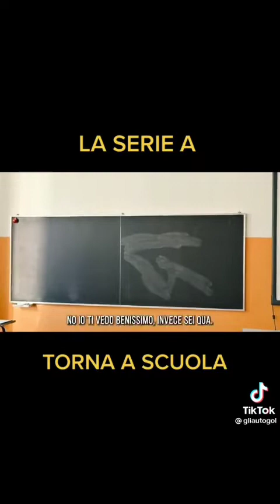LA SCUOLA CALCIO.....